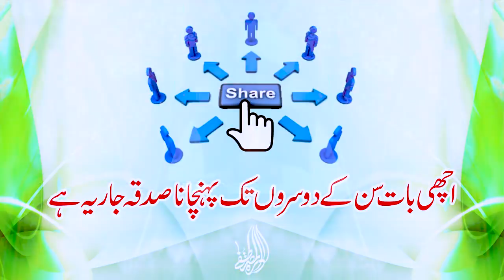Muhammad Raza Saqib Mustafai - RABB Farma Raha Hai K Mere Bando Ko Ye KhushKhabri De Do